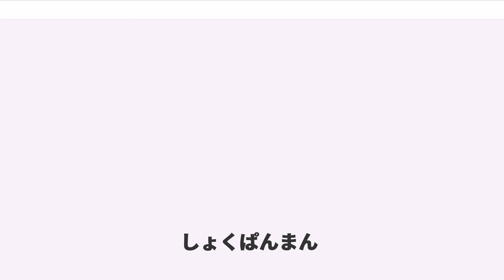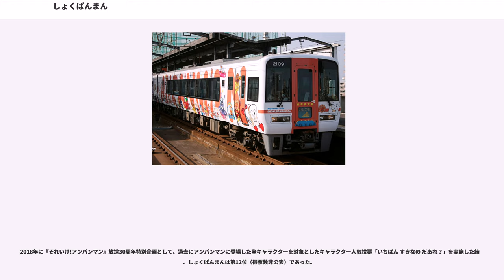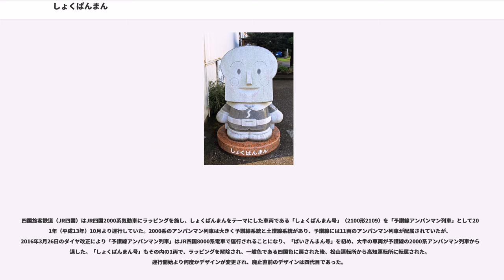しょくぱんまん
しょくぱんまん（ラテン文字表記：Shokupanman）はやなせたかし作の絵本『アンパンマン』及びその関連作品に登場する架空のキャラクター。声優は島本須美。敵キャラクターであるドキンちゃんから「しょくぱんまん様」と呼ばれている。

頭部が食パンで出来ているアンパンマンの仲間の一人。空腹の者には顔を日光で焼いてトーストにし一枚はがして提供する。だが、近年は顔を提供する描写はほとんど無い。アンパンマンやカレーパンマンの「兄弟」とも例えられる心優しいヒーロー。しかし、彼らとは異なり、パン工場ではなく、「トースター山」という山で生まれたとされている。カレーパンマンと同様に、誕生時のエピソードは描かれていない。服は白色で、手袋、ブーツ、ベルトは赤色である。胸の部分には赤いSのマークがある（しょくぱんまん号にも同じマークがある）。パンを届けている間はエプロンと白い手袋を装着することもある。原作では『月刊いちごえほん』版から登場。現在とは異なり、カレーパンマンのように鼻が丸く、服の真ん中にSのマークではなく、アンパンマンのようなニコちゃんマークを付けていた。

ジャムおじさんのパン工場とは別に、トースター山の近くにしょくぱんまん専用のパン工場があり、そこで学校や町に配る食パンを作っている。交通手段は、後述する「しょくぱんまん号」と呼ぶトラック。一人暮らしのヤギじいさんなどの住人や町の学校にパンを届けている。カレーパンマンと同じく普段はどのような生活をしているかは不明。

一人称は「私」。普段は丁寧な言葉遣いで話すが、初期頃は普通に話すことが多かった。誠実ではあるがナルシストな一面もあり、ばいきんまんとカレーパンマンにとって第一印象は非常に良くなかった。初登場回でかびるんるんに襲われ、カレーパンマンに放置されてしまうが、最終的には助けられた。しかし、それ以降もカレーパンマンとは対立を起こして、喧嘩することも少なくはない。強さとは「美しさ」と考えている。頭の回転も早く味方（特にカレーパンマン）に助言することも多い。子供達には人気がある。

アンパンマン同様、顔に異常を来すと力が出なくなるが、ジャムおじさんに顔を焼き直してもらうと元気を取り戻せる。顔の交換の描写はカレーパンマンと同じく基本的に描かれることはない。また、服やマントが汚れても力が出なくなる。これは彼のイメージカラーである「白」の潔癖なイメージを強調する為の弱点であり、それを補う為かいつでも汚れを拭き取れるようにハンカチなどを携帯している。カレーパンマンと同じく、食事するシーンが存在する。

芸術肌でもあり、人や風景を絵に描いたり演劇にも積極的に参加したりしている。その為、セリフの滑舌もかなりうまい。唯一、悪役の演技は苦手としているが、その際にもばいきんまんのセリフや仕草から悪役らしい演技を研究するなど、芝居に関しては人一倍熱心な面もある。カレーパンマンと劇の主役を取り合うこともあるが、ほとんどの場合は主役を勝ち取る。しかし、劇場版ではカレーパンマンと同様に、真っ先に強制変身にあったり固められたりと、やられ役や三枚目を演じさせられることが多い。作中では本人が登場しない回でもドキンちゃんの妄想内にのみ登場することも多い。雲などの白い物を見ると、「ああ、食パンのように美しい」などと言うことがあり、カレーパンマンをあきれさせている。宝物は食パンがうまく焼けるトースターと、心の優しい女の子からもらったハンカチ。TV第34話「アンパンマンとタータン」では、アンパンマンの新しい顔も焼いていた。

基本的にしょくぱんまんはどんな女性キャラクターにも好意を見せない。しかし、ドキンちゃんに初対面で優しく接してから彼女に一方的に好意を寄せられているが、彼本人はそのことに気づいているかは今なお、不明の状況が続いている。本編ではドキンちゃんに優しく接したり彼女からもらったプレゼントに喜ぶなど、好意があるかのような振る舞いも見られるが、やなせ曰く「誰にでも優しいだけ」とのこと。義理堅い紳士的な性格で、特にドキンちゃんに対しては助けてもらった恩は必ず返す。

しょくぱんまんが学校などにパンを配達する時に使う、白いトラック。全長の割に幅と高さが大きく、運転席と荷室部分が別体でなく一体型の、いわゆるデリバリーバンに近い形状をしている。運転席には屋根にあたるパネルが無く、フロントガラスが上まで回り込んでいるのが特徴。荷室の側面には、しょくぱんまんの「S」のマークが赤く...